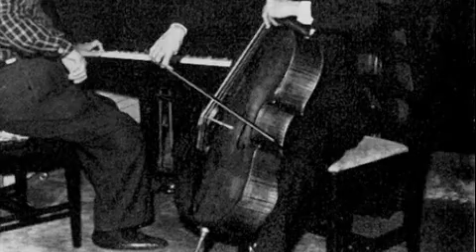Philippe Lemaigre - Prelude 3 en la min Heitor Villa-Lobos